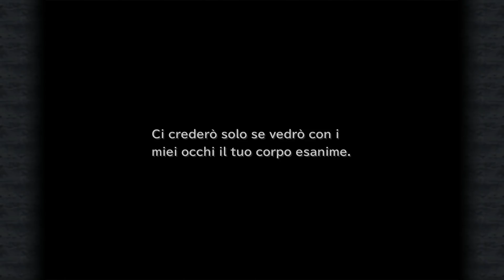"Pioggia e Mithril", Lo Spirito dell'Esperto II [11] - Final Fantasy IX 'perfect' run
Completismo Porta Nord 3:59
Discussione Localizzazione 5:06
Completismo Burmesia 8:46
Stellazio II 9:16
Magia Blu IV 9:56
Lettere Moguri III 26:12
Inizio quest Stilzkin 27:51
Spada di Mithril 37:23

►Teamspeak: sabaku.geemba.net:9998
►PSN: SnM_88 - Sabaku no Pureisuteshon